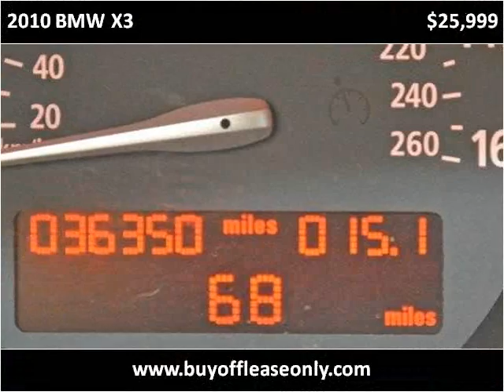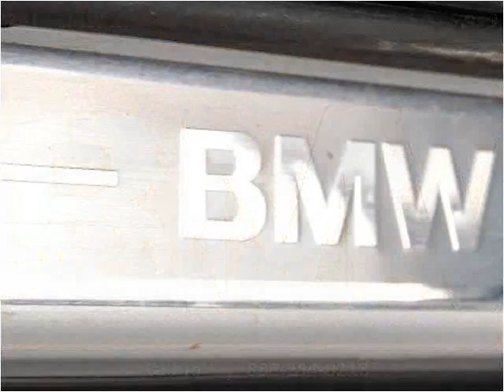2010 BMW X3 Used Cars Lake Worth FL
This 2010 BMW X3 is available from Off Lease Only.